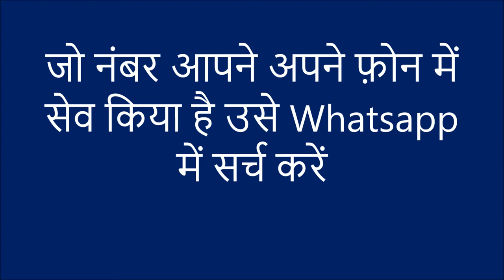अब Whatsapp पर चेक करें पीएनआर (PNR) और ट्रैन का लाइव स्टेटस